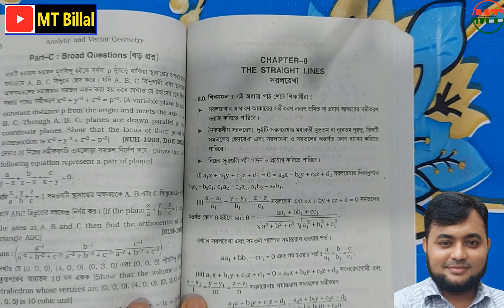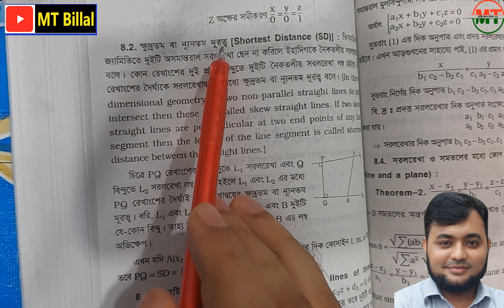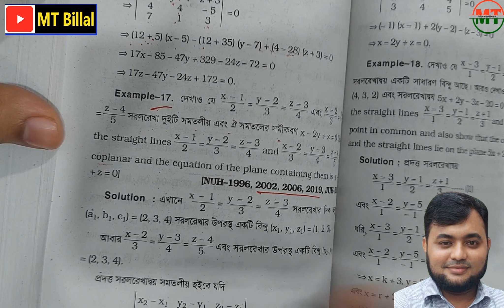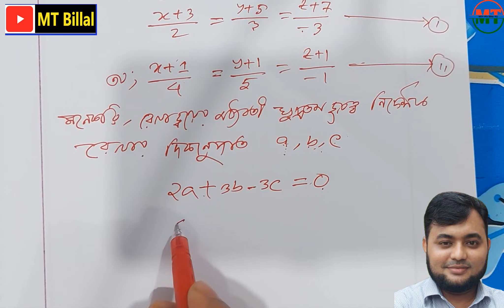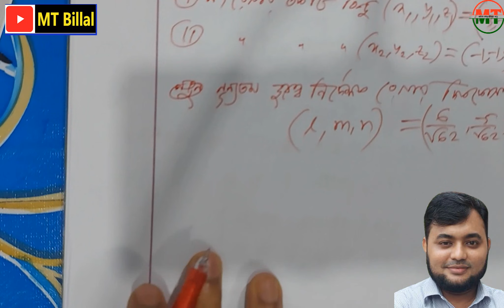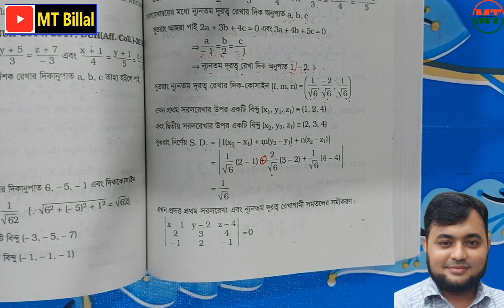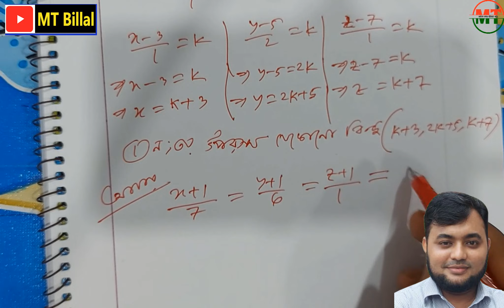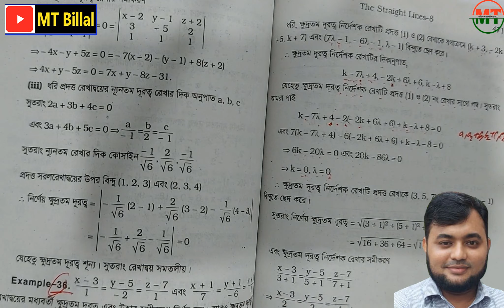Chapter-8, The Straight Lines, সরলরেখা, Analytic And Vector Geometry.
Thanks By
Md. Billal Hossain
Lecturer (Mathematics)